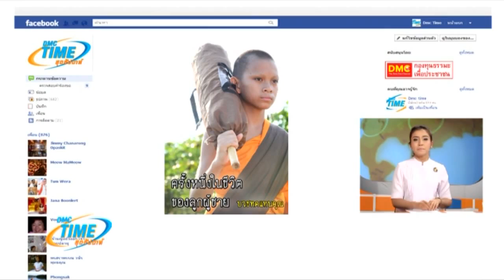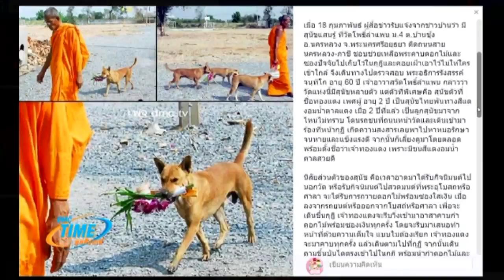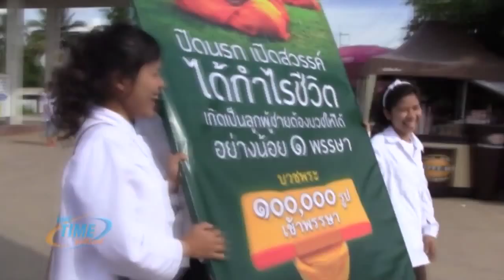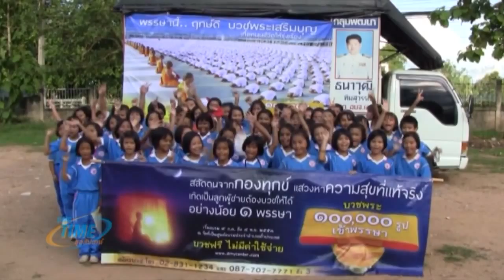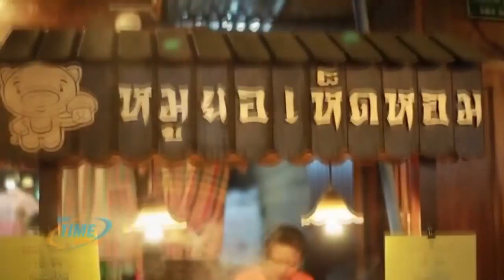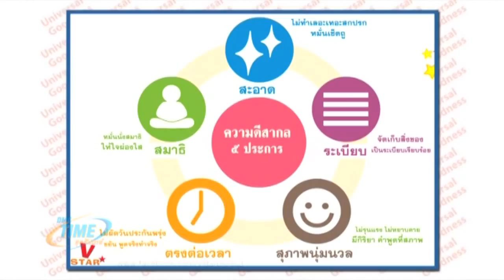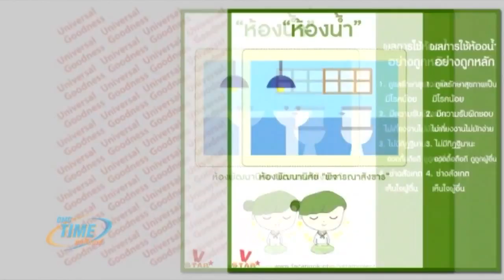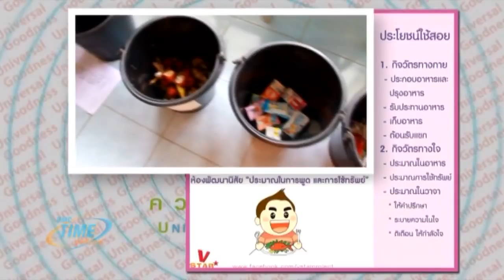DMC TIME ประจำวันที่ 4 ตุลาคม พ.ศ.2557